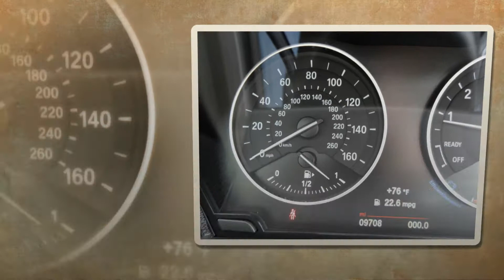2015 BMW 228i, For Sale, Foreign Motorcars Inc, Quincy MA, BMW Service, BMW Repair, BMW Sales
2015 BMW 228i, For Sale, Foreign Motorcars Inc, Quincy MA, BMW Service, BMW Repair, BMW Sales

Foreign Motorcars, Inc. recent arrival. 2015 BMW 228i xDrive with only 9k miles. These new 4 cylinder turbos are an absolute blast to drive. Full BMW factory warranty including maintenance through 05/30/2019 or 50K miles. Original MSRP of $40,230 with options including Navigation, Rear Camera, Heated seats, Bluetooth w/ USB and black kidney grills. Foreign Motorcars, Inc. specializes in Pre-Owned BMW Service and Sales. Each BMW sold by us has been professionally detailed to near new status and fully serviced to meet our unmatched expectations. We just performed a thorough pre-purchase inspection and all maintenance has been brought 100% up to date. This 2015 BMW 228i xDrive is virtually new at a fraction of the cost with only 9K miles. Please call ahead for an appointment to see this car.

Foreign Motorcars Inc.
BMW Service, BMW Repair & BMW Sales
By Appointment Only
586 Willard Street